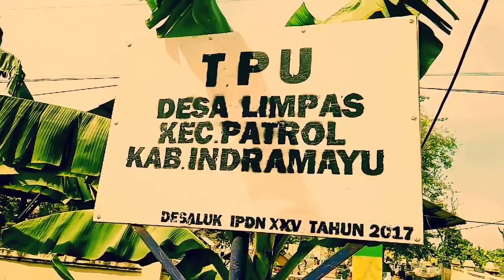KUBURAN MALANGTINGTANG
Ada Kuburan Malangtingtang
di Indramayu Loh...